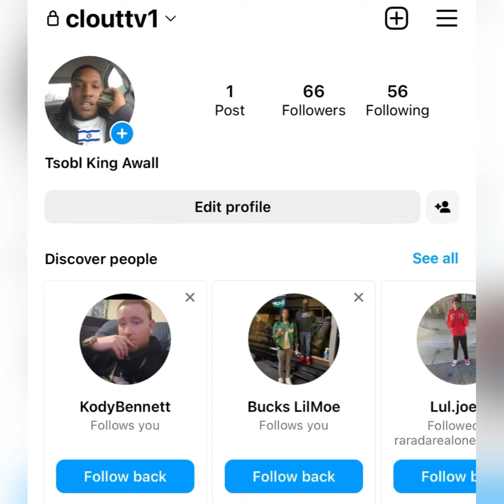“Fonzo 6700” 🥷🏿 STEALS $10K Off ROOGA & Gets Little 🚗 FAST // (BREAKING NEWS)